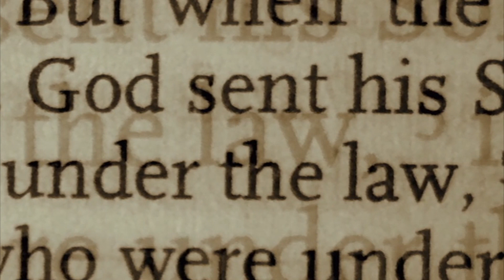Crucifixion in first century Judea and Galilee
A little over 2,000 years ago, the story of the historical Jesus of Nazareth, son of a carpenter and stone mason, begins in a tiny village in the hills of the Galilee. Some 30 years later, in Jerusalem, his life ends and the story of Christianity unfolds. Little is known from the Gospels about the man himself until he steps onto the scene as a popular preacher who captures the imagination of the crowds. A man, first celebrated and adored, who experiences the ultimate downfall in the course of only six days during the Passover holidays, tossed around like a pawn in a chess game. From Jesus’ triumphant entry into Jerusalem, through to his eventual crucifixion six days later, the key moments have been immortalized in countless films, pieces of music, and works of art. Explore how dramatic political events in Rome could have played a crucial role in shaping Jesus’ destiny,  and examines an extraordinary political alliance that altered the course of history.
The key moments in Jesus' life have been immortalized in countless films, music, and works of art. However, in recent years, some historians have begun to question inconsistencies in the Gospels’ version of events. They believe that the Gospels could hide a very different story; one that casts the historical Jesus in an entirely new light. "Last Days of Jesus" peels back thousands of years of tradition, exploring a new political context to the events in Jerusalem.